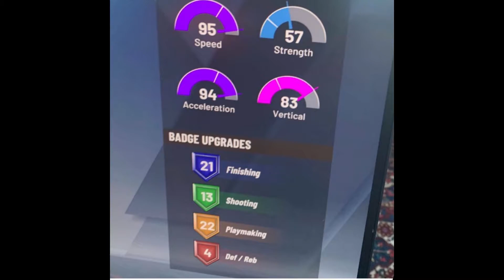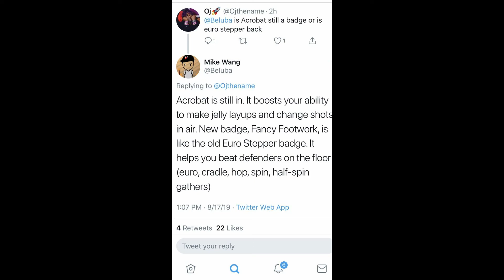NBA 2K20 TEST YOUR BUILD & MYPLAYER BUILDER PIE CHART LEAKED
What's good y'all it's ya boi Rodforeign, and I'm back with another video. I am here to entertain you guys and give nothing but legit content, no bs. My channel will be lit and you guys will be lit with me, Join the movement. Help me now and I'll help y'all later.